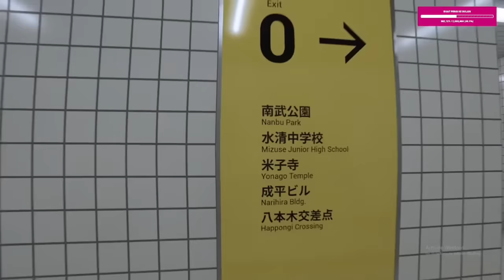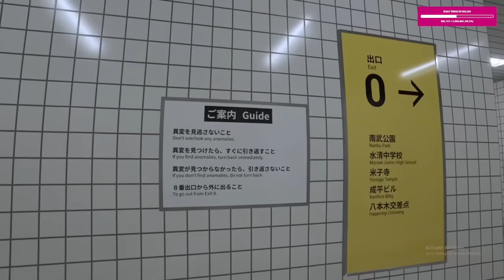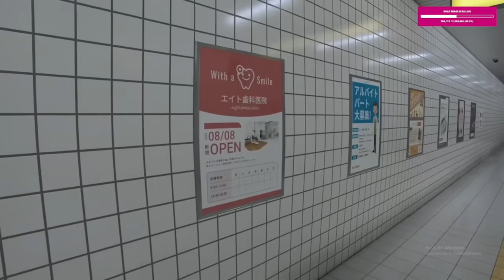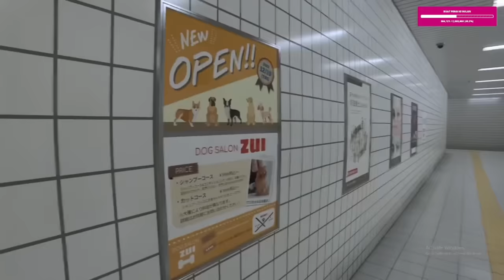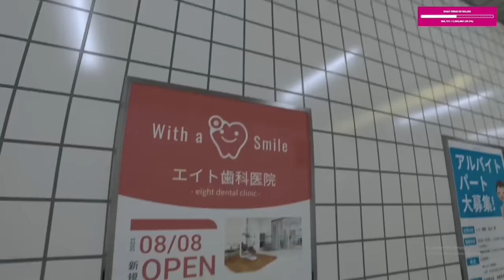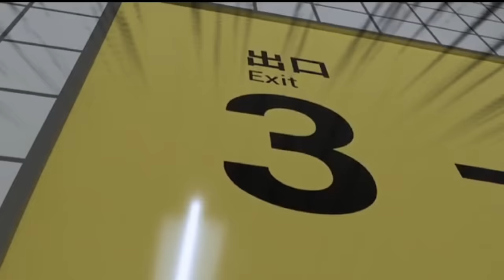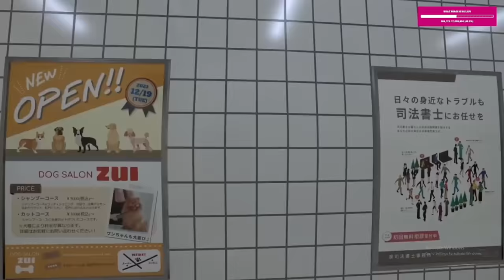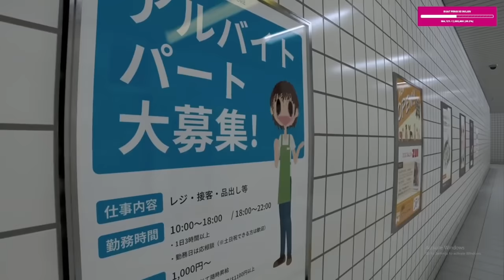KABUR DARI ANOMALI DI LORONG | THE EXIT 8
halo semuanya! selamat datang di gameplay The Exit 8 modinner di YouTube!

di video kali ini, modinner memainkan sebuah game horror berjudul The Exit 8. Dalam permainan ini, modinner harus mencari jalan keluar dari lorong yang dipenuhi dengan berbagai macam anomali. Penasaran apa saja kejadian mengerikan dan lucu yang akan modinner alami di game ini? langsung cusss nonton aja ya!

more info about modinner:
- username roblox: modinner
- group name on roblox: moonners

jangan lupa tulis di kolom komentar kalian mau aku main game/map apa lagi di video selanjutnya~